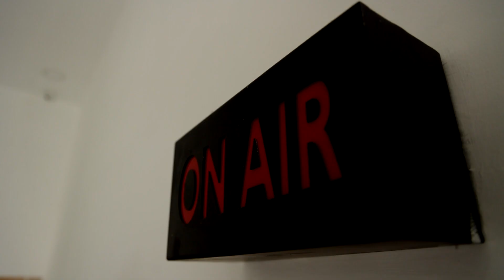2026-ல் பாமக தலைமையில் தமிழகத்தில் ஆட்சி அமையும் - அன்புமணி ராமதாஸ்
2026-ல் பாமக தலைமையில் தமிழகத்தில் ஆட்சி அமையும் - அன்புமணி ராமதாஸ்